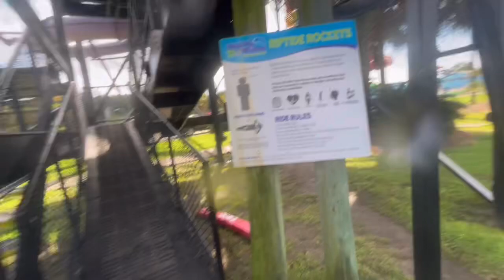Myrtle Waves 7/31/23 Vlog! Short But Sweet!